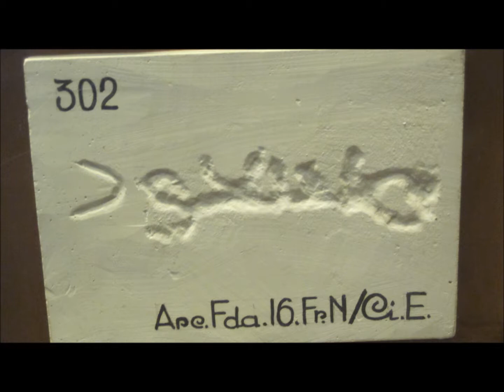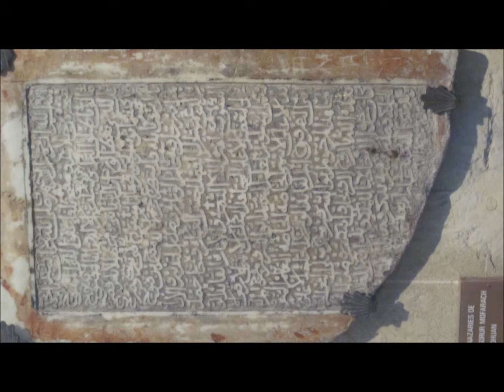MAK&FAMILY VISIT TO THE GREAT CORDOBA MOSQUE.wmv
CORDOBA MOSQUE SPAIN